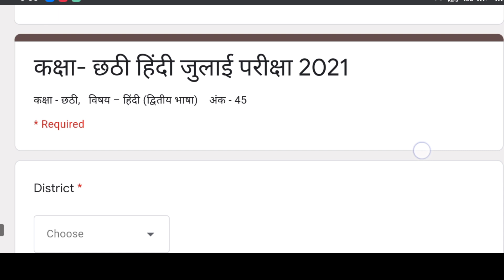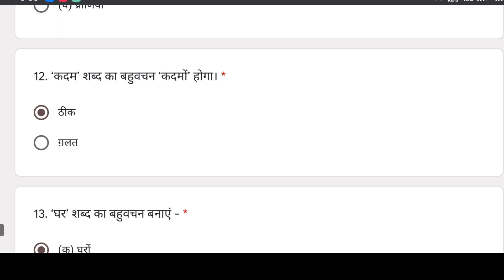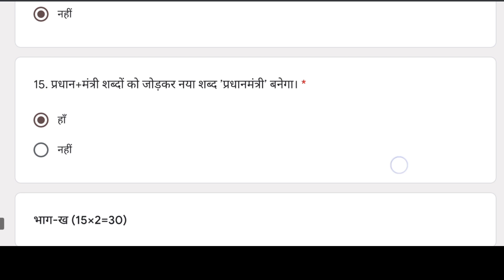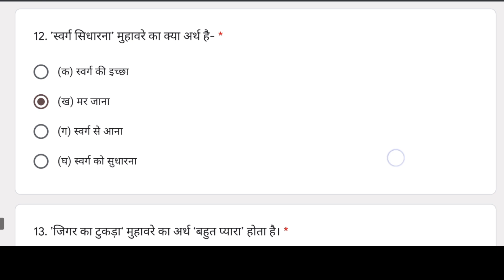Pseb board July Test Class-6th Hindi Full Solution 13 July 2021 | Pseb Test Answers